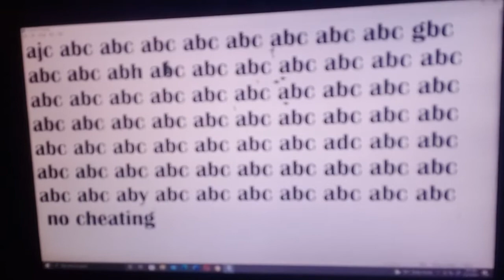Find The j g h e d and k